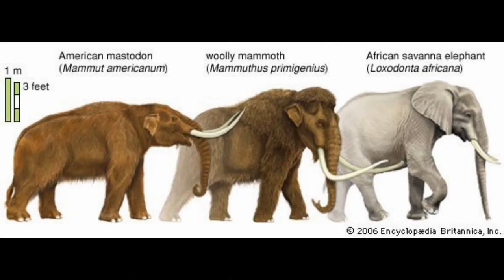Padre Crespi Collection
Írjuk végre át a történelemkönyveket! Móricz János hagyatéka. Tayos (táltos) barlang. Crespi collection. Manuel Palacios.